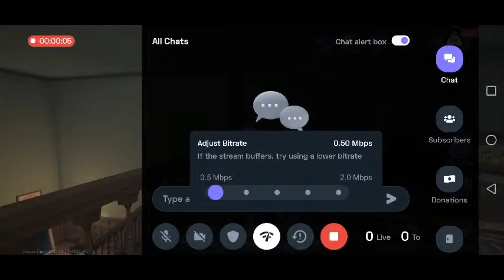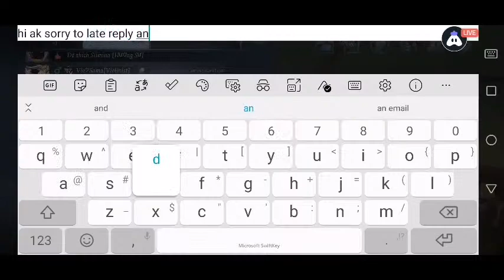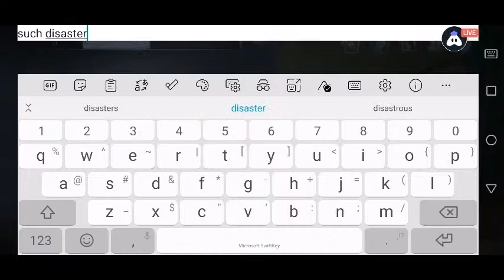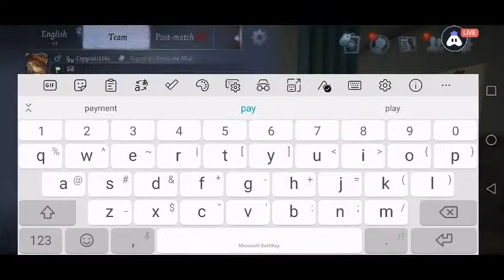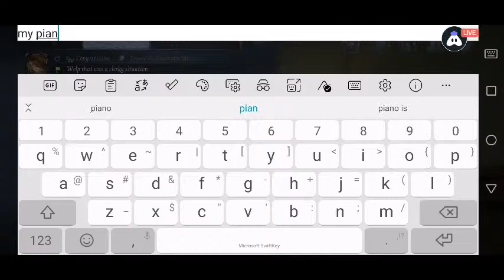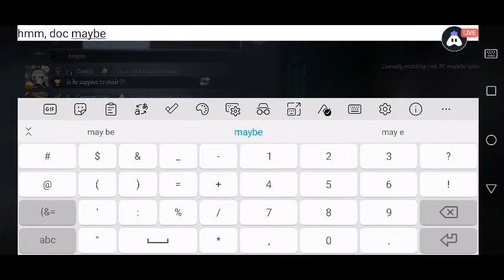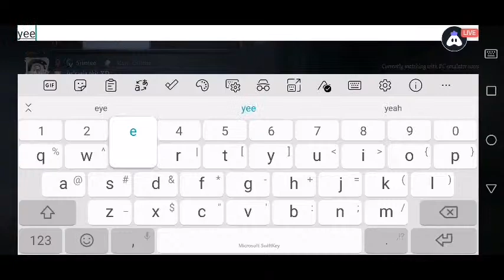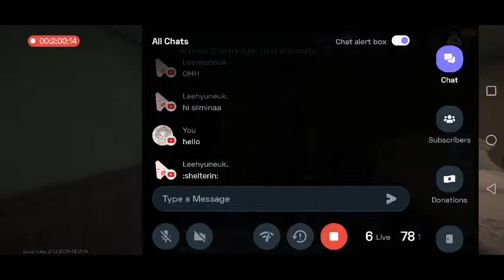How To Do 2 Seconds Kite - Identity V Gameplay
Hi, silmina here ^~^

Playing together? Here's My ID :
IDV : 35125395 (Asia server)

Support me? Aww thank youu ^^